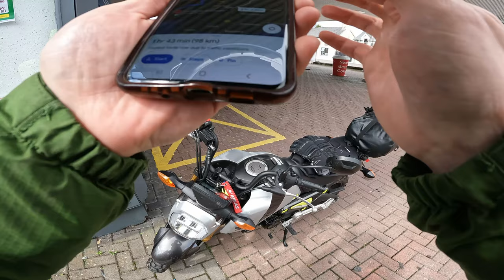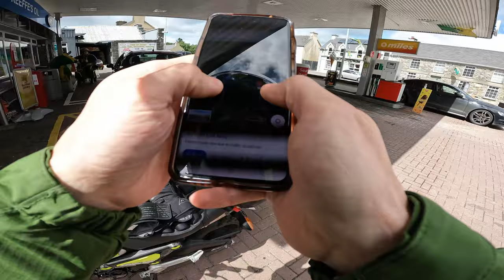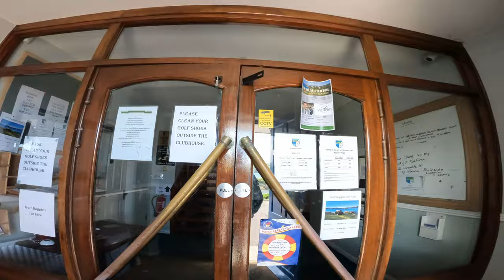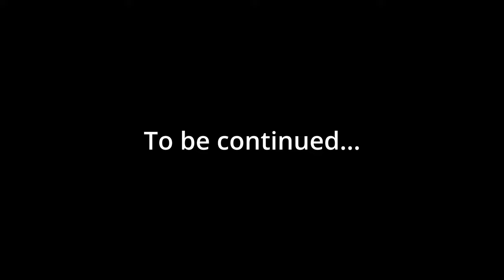Exploring West Cork and camping in the Moto Tent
Day 1 of 2 days cruising around the Beara peninsula in west Cork, Ireland. I use the lonerider moto tent for the first time too. I will definitely be getting more use out of it in the coming months.